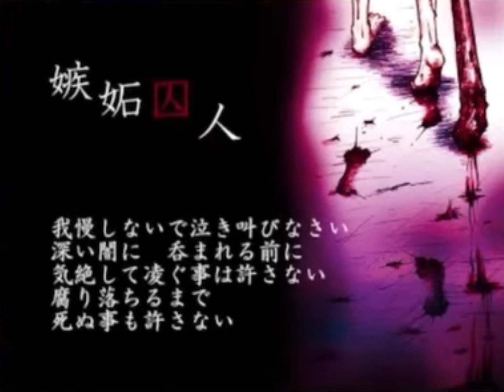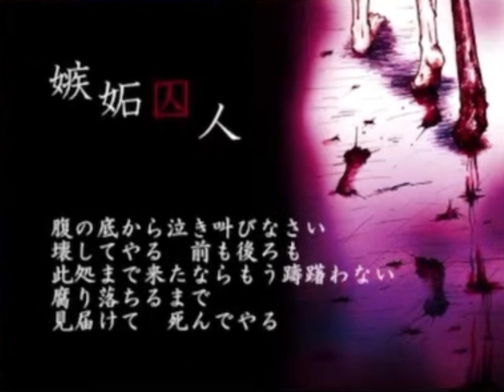【巡音ルカ】嫉妬囚人【オリジナル：4】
This song was made by Guity (Mekari Guneru)
Mekari Guneru’s channel - @Mekari_Guneru